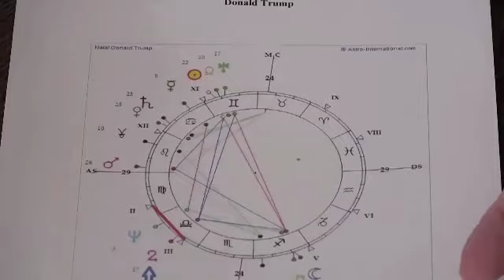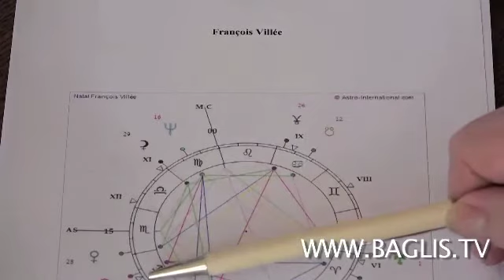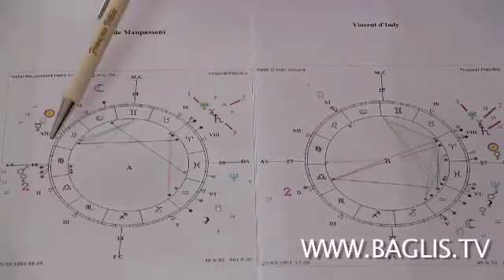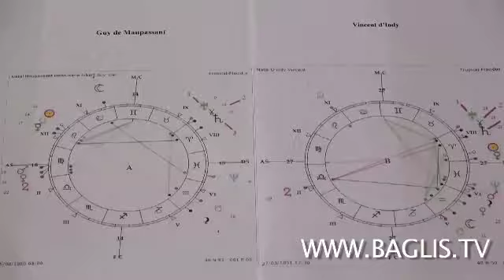Claire Santagostini et l'astrologie globale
Extrait d'un entretien intitulé "Approche globale et répétitions d'aspects" réunissant François Villée et Laurence Héritier.